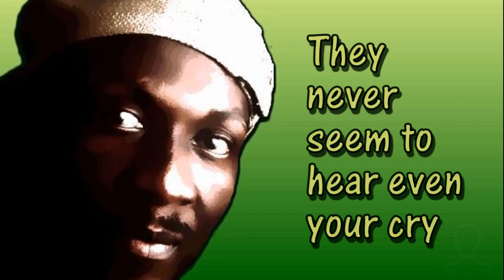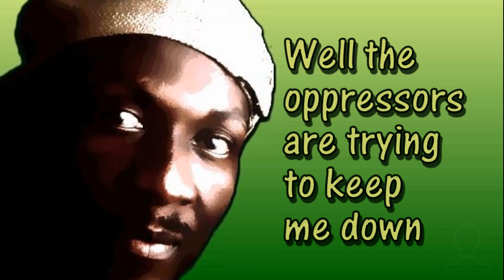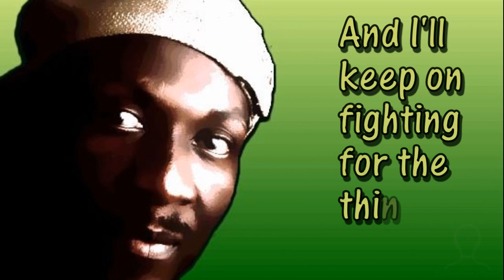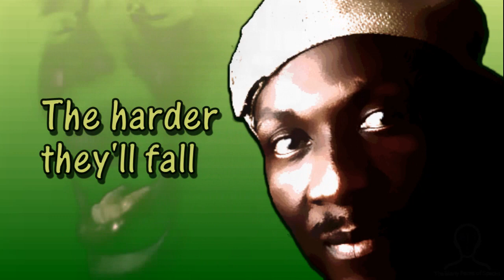JIMMY CLIFF - The Harder They Come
"The Harder They Come" is a reggae song by the Jamaican singer Jimmy Cliff. It was first recorded for the soundtrack of the movie by the same name.

"The Harder They Come" has been covered by many artists and was ranked #341 on Rolling Stone's "500 Greatest Songs of All Time".

The song is the entrance music for heavyweight boxer Samuel Peter and was played live by Jimmy Cliff on an episode of The Colbert Report.